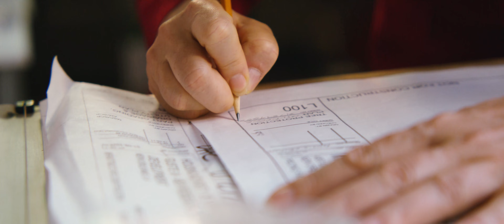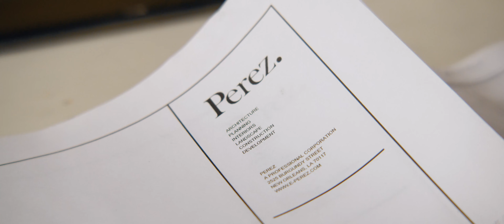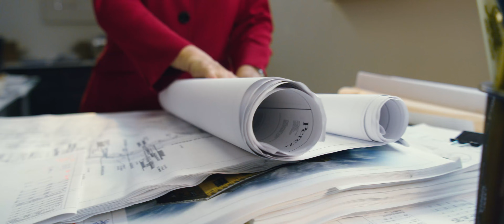We Are Perez!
PROJECT APPROACH
At Perez, we do not design or build or develop all buildings or open spaces in one style. Our work is absolutely rooted in the place in which it is located, and in response to our client's and end users’ needs.  Our project approach is to first listen and study the project site, then react.  Understanding the project’s purpose, place, schedule, and budget are paramount to assuring a successful project for our clients and meaningful impactful purpose-driven work for our project team.

At Perez, our first priority is assuring our client's mission and goals are achieved. Equally important is our duty to our staff and our community.  For our staff, we endeavor to provide a safe, secure working environment, where their work can be appreciated, and their professional development is cultivated.  Each individual at Perez is instrumental in project development, from the intern to the principal.  Our studio hierarchy is intentionally as flat as possible, allowing for junior staff to gain experience, learn, and participate in all facets of the work early in their careers.

At Perez, we consider our project philosophy to be contextualism.  Our projects are not designed in a vacuum – we consider how our work impacts the community now, in the near future, and in the far distant future.  This includes environmental impacts, such as water and energy consumption, as well as impacts on the social fabric of a community’s culture.  Contextualism means that each project is unique, because of the physical and cultural environment in which it resides.

Perez designs builds, and develops safe and sustainable communities where people thrive.

SERVICES:

DESIGN

Architecture
Interior Design
Urban Planning
Landscape Architecture
Historic Renovations
Master Planning
Program Management
Design-Build
LEED Coordination
Programming
Conceptual Design
Schematic Design
Design Development
Construction Documents
Pre-Design Due Diligence
Site Analysis
Renderings and Animations
Zoning and Permitting
Third-Party Design Reviews
Bid Phase Assistance
Construction Contract Administration
Record Drawings
Physical Needs Assessments

BUILD

General Contracting
Construction Management
Program Management
Cost Estimating
Scheduling
Procurement
Quality Control

DEVELOP

Site Selection
Acquisition
Market and Feasibility Analyses
Team Building
Planning & Design Activities
Sustainability Consulting
Scheduling
Entitlements and Permitting
Project Funding & Financial Analysis
Project Documentation
Construction
Pre-Opening
Asset/Property Management Coordination
Strategic Planning
Program Management

Thanks to SBTRC Southwest Region! for making the video!PROJECT APPROACH